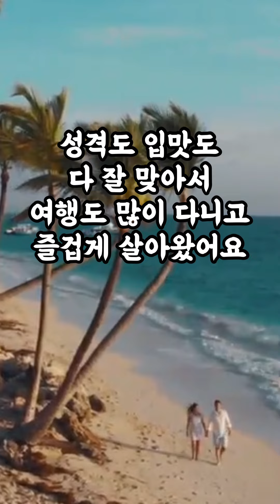[1617번째 사연] 결혼 10년 차 느끼는 불공평함